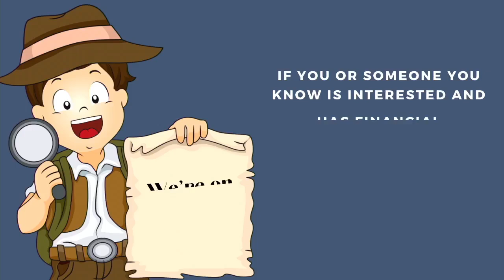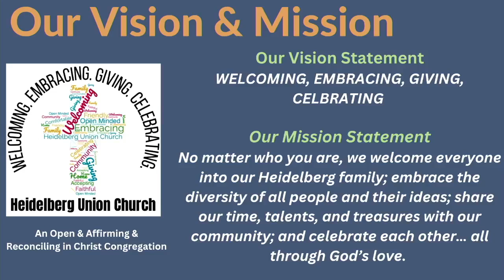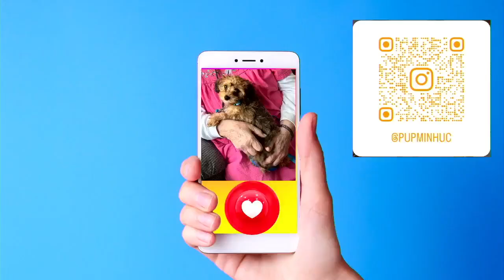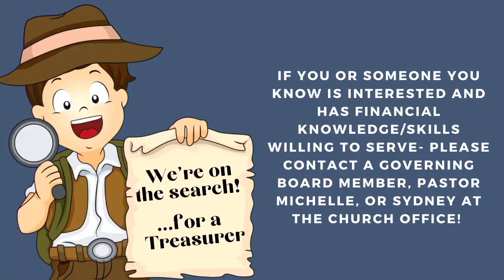7/14/24 worship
Welcome to our 7/7/24 worship service! This morning we continue our series "Spirit Fueled Living"  If you are joining us virtually please gather bread and wine/juice to share in this sacred meal with us! We are glad you joined us! Whoever you are or wherever you are on life's Journey, you are welcome here!